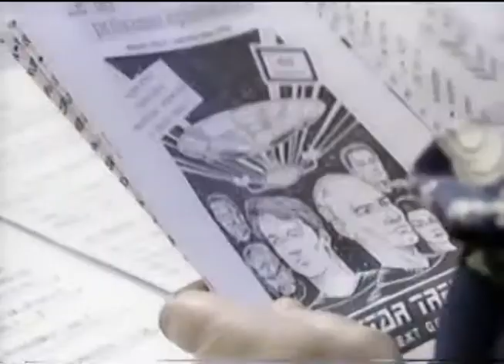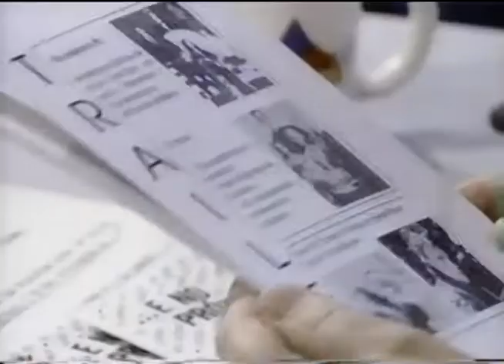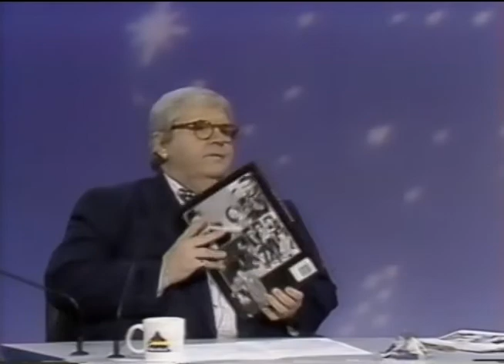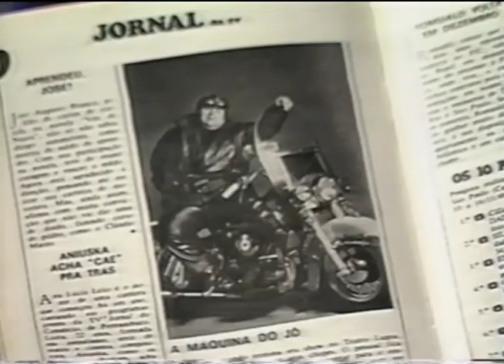Jô Soares Onze e Meia - ENPE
Entrevista completa no Jô sobre nosso fanzine E No Próximo Episódio, no início dos anos 90.